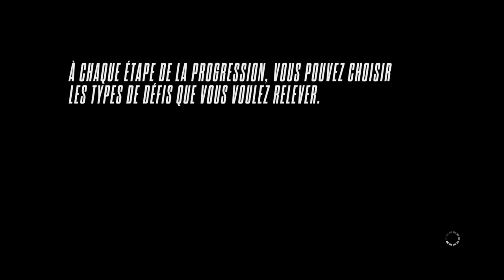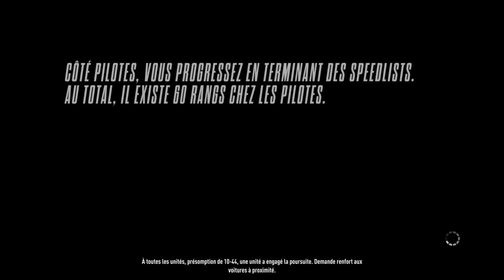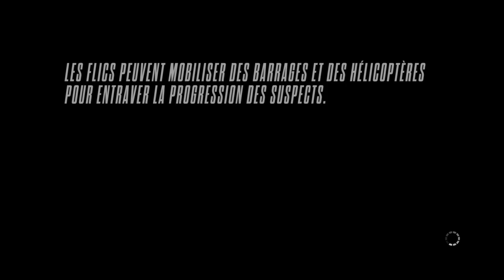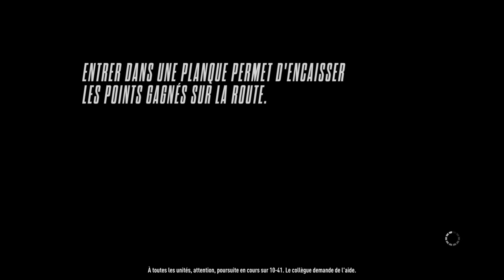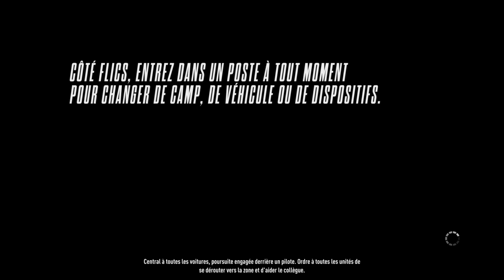Need for Speed Rivals #05 FR : Super Poursuite en Dodge Charger SRT8 ! (Flics)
Salut à toi ! J'espère que tu va bien ! Bienvenue dans mon monde du gaming ; et si tu veux passer un bon moment tranquille sans prise de tête ; c'est ici !

Je fais principalement des jeux Open World et d'autres jeux en lives ou en épisodes !

Mon but est de vous faire passez un bon moment et de vous faire partager ma passion , tout en postant des vidéos , des lives et je suis à l'écoute de mes abonnés !

La !Course de la semaine!
Communauté PS4 : YT - Thomas10 Multigaming
Rockstar Social Club : burnout17310